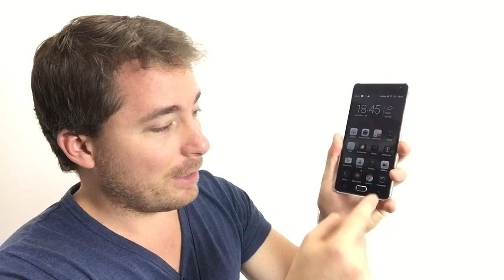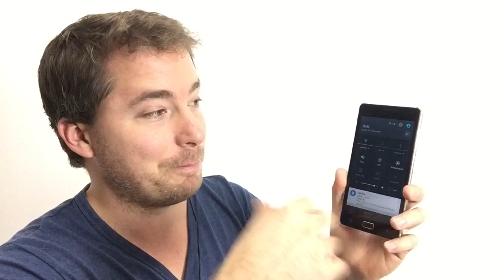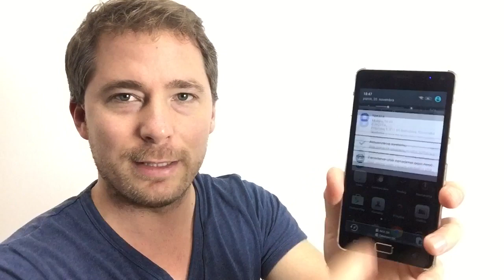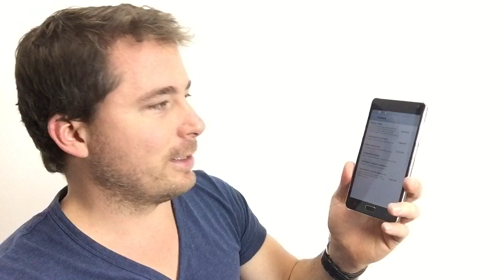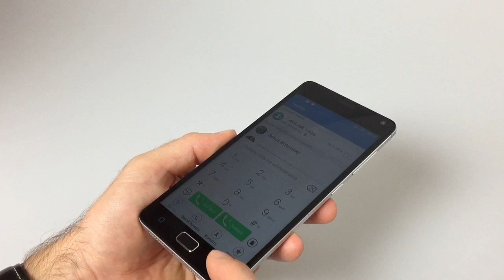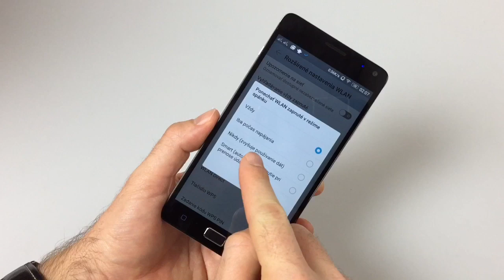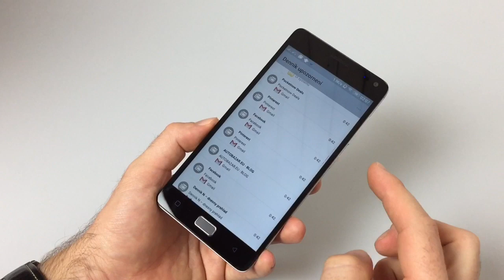Lenovo Vibe P1 (recenzia)